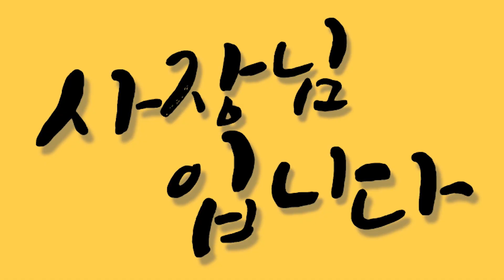"창업 자영업자분들 꼭 xx하세요" 구글 유튜브 쇼츠의 신이 알려주는 2023년 떡상하는 방법 최초공개